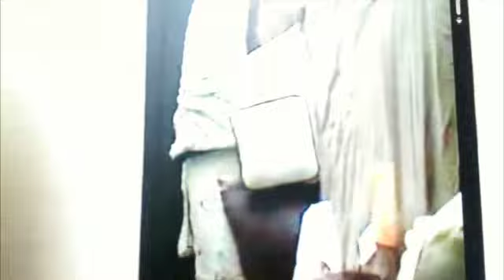VEGAS PITZ' BLU' ADAK.m4v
VEGAS PITZ KENNELS BLU' ADAK DANCING WITH HIS  MOMMY IN ALASKA... CHELLE YOU HAVE DONE SUCH A GREAT JOB WITH OUR LIL BOY!!